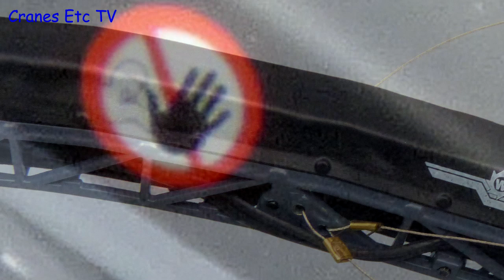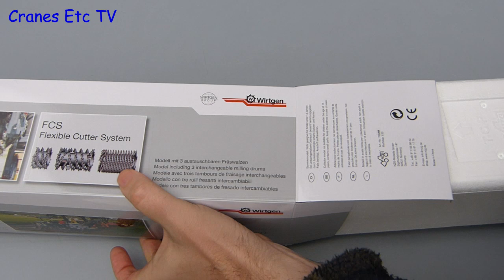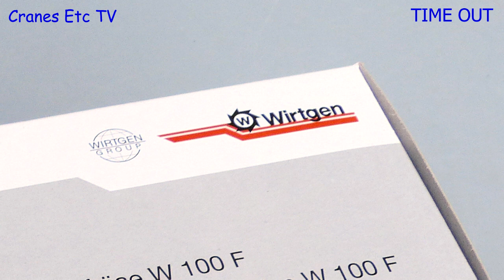NZG Wirtgen W 100 F Cold Milling Machine 'Borkowski' by Cranes Etc TV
This is the Cranes Etc TV review of NZG's 1/50 scale model of the Wirtgen W 100 F Cold Milling Machine in the colours of Borkowski.  The model number is 763/06.  The full review is on the Cranes Etc